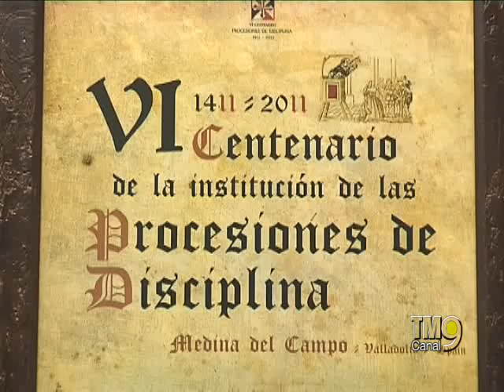Noticias TM9 25-Octubre-2010 Medina del Campo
Informativo local y comarcal del Lunes 25 de Octubre de 2010